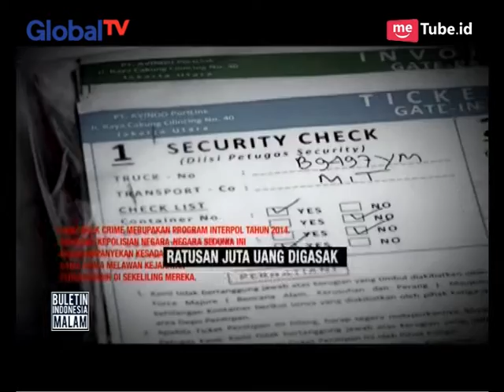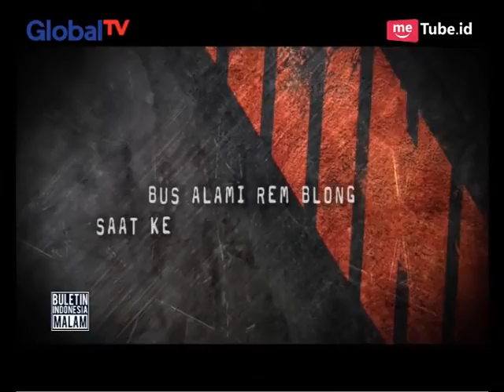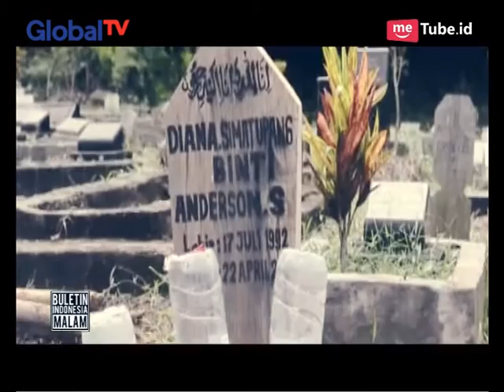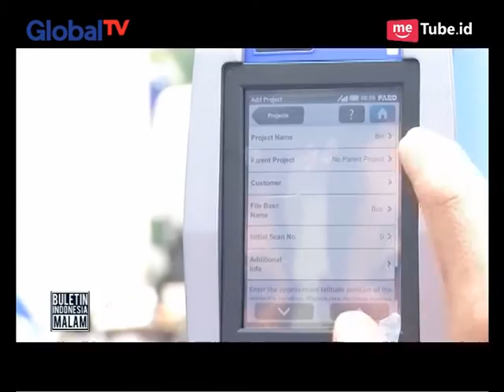Sipir Cantik On Location: Tanjakan Maut Selarong Eps. 2 - BIM 02/05